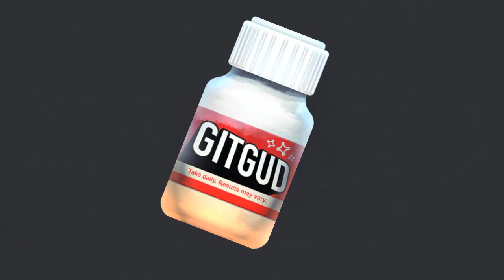STAR WARS IS HARD! | Star wars Jedi : Fallen Order PS4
Part 1 of Star wars Jedi : Fallen Order on ps4
This game is tough!, Happy Thanksgiving!      :)